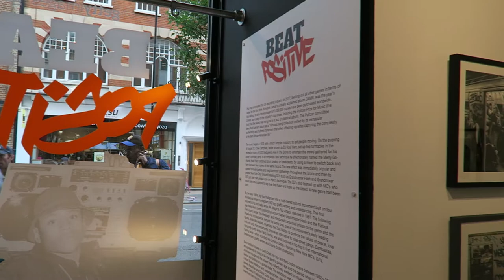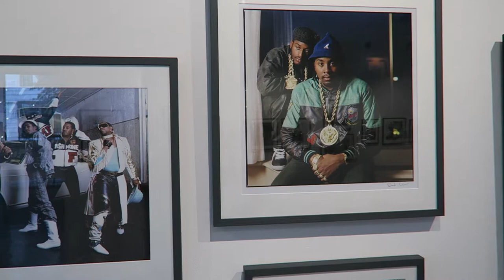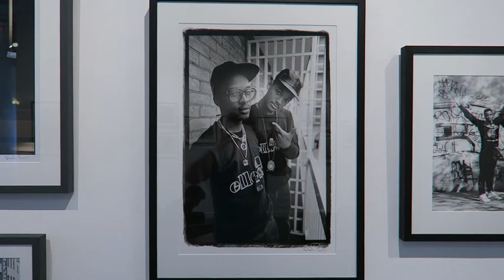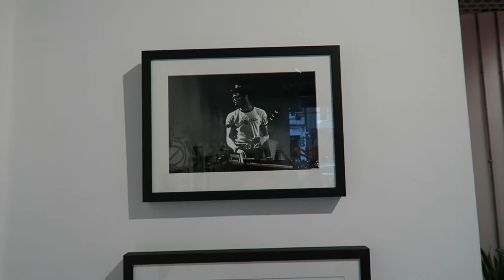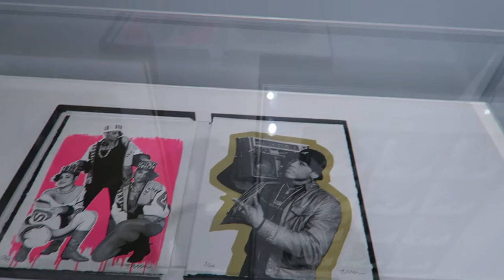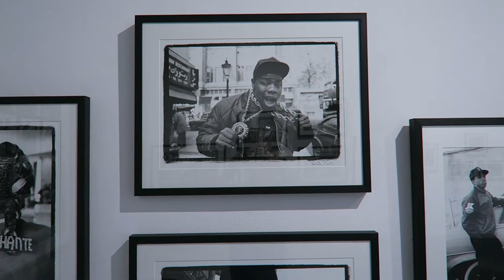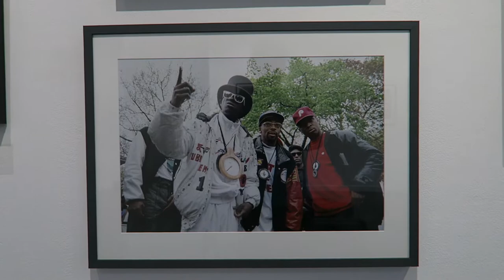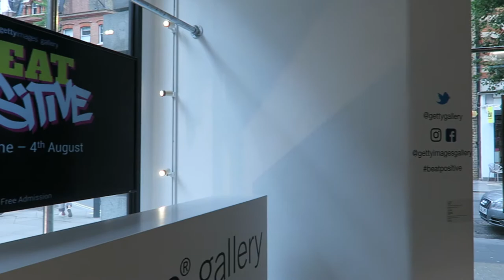'Beat Positive' exhibition of Hip Hop Photographs at Getty Images Gallery, London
'Beat Positive' photo exhibition at Getty Images Gallery 46 Eastcastle St, London, W1 June 1 2018 featuring many never before seen hip hop photographs by David Corio, Janette Beckman, Catherine McGann, Kerstin Rodgers, Barbara Alper, Leon Morris and Fred McDarrah and images from the Getty, Michael Ochs and Right On! archives curated by Shawn Waldron. Exhibition runs until August 4 2018
Instagram is @david.corio